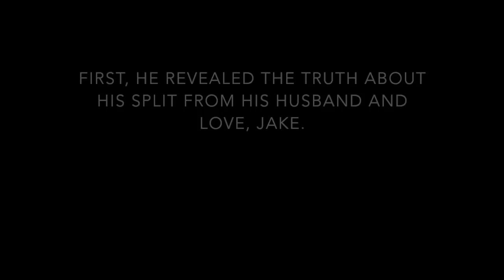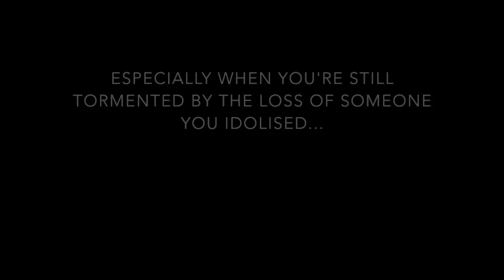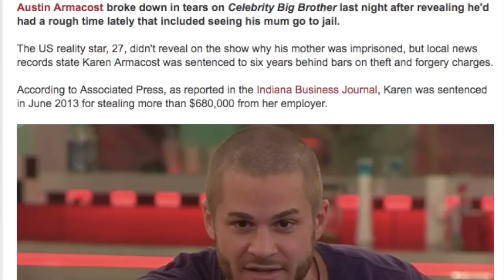Austin Armacost| Part 2: The sex symbol cries, remembering heartbreak and his brother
In the second video taken from an exclusive interview with Austin Armacost, filmed at the very end of 2016, the sex symbol and TV reality star gives a brave, honest and moving account of his dramatic life after splitting from his husband, losing his troubled brother in a car crash and watching his mother sent to prison for theft.

Thank you to Austin Armacost for giving this interview and speaking so candidly.

Anyone with suicidal feelings or issues they desperately need support with, might want to call The Samaritans

FOLLOW ANDY ON TWITTER: andywesttv

Shayan Scott
Reporter, writer, filmmaker & photographer

Filming and post-prod by: SHAYAN SCOTT